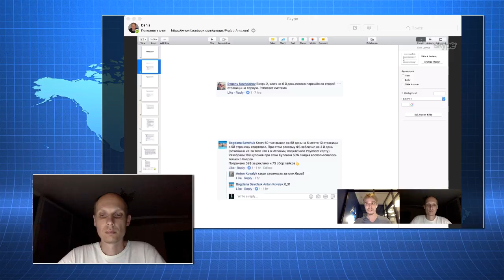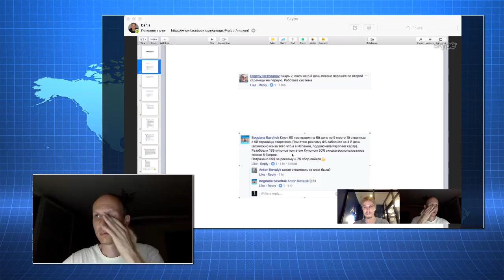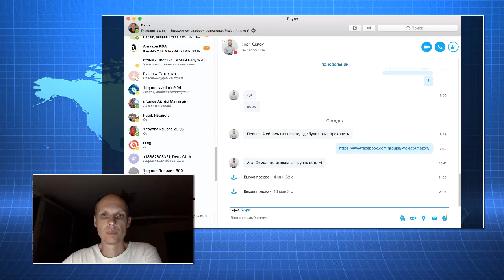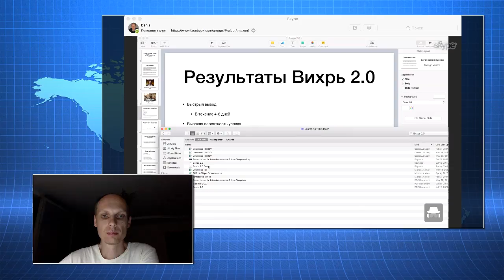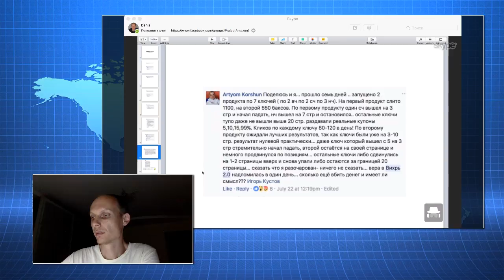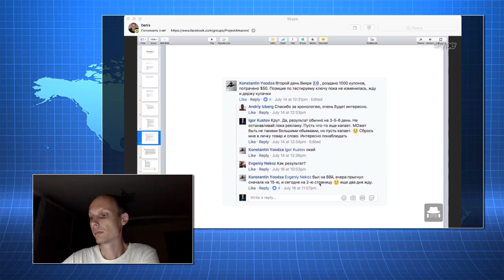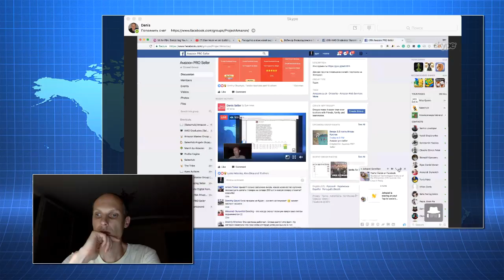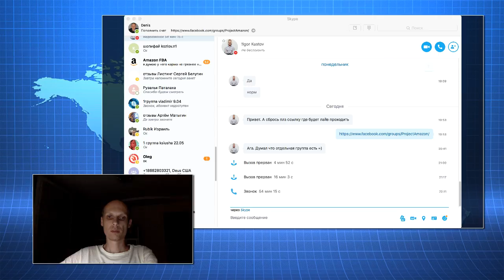Амазон e-commerce Удаленный Бизнес в США как заработать ? гость Игорь Кустов